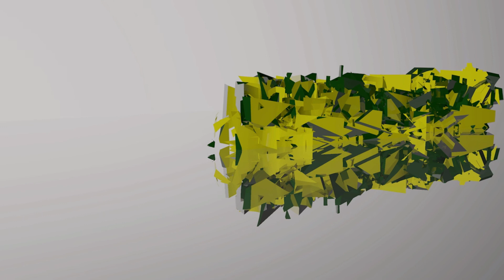khaam sa diiner avec oustaz Bamba Sy les comportements d'un bon musulman